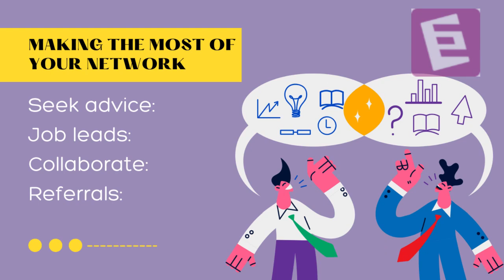Professional Networking | Business Skills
Professional networking is the process of establishing and nurturing relationships with individuals in your industry or related fields. It involves building a diverse network of contacts that can provide support, advice, opportunities, and information throughout your career.

Key Aspects of Professional Networking:

Building Relationships: The foundation of professional networking lies in forming genuine connections with people. This involves engaging in conversations, showing interest in others, and offering help when needed.
Expanding Your Network: Actively seek out new connections by attending industry events, joining professional organizations, and leveraging online platforms like LinkedIn.
Nurturing Existing Relationships: Maintain regular communication with your network by sending personalized messages, sharing relevant articles, and offering congratulations on their achievements.
Providing Value: Focus on giving back to your network by sharing your expertise, offering introductions, and supporting their initiatives.
Seeking Opportunities: Leverage your network to gain access to job openings, mentorship programs, and industry insights.